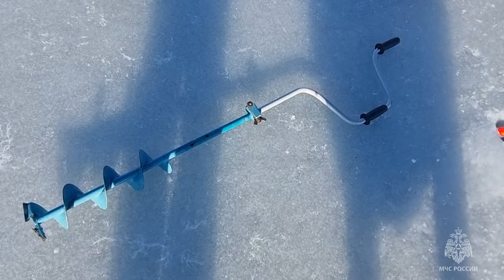Инспекторы ГИМС напомнили рыбакам о запрете выезда на лёд.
Инспекторы государственной инспекции по маломерным судам провели очередное патрулирование в северной части морской акватории Амурского залива в районе острова Скребцова. На тонком льду находилось около пятисот рыбаков. Для участия в профилактическом рейде был задействован катер на воздушной подушке.